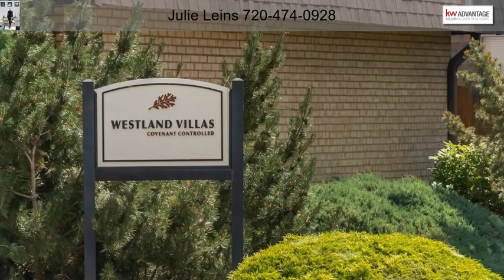11374 W 18th Avenue Lakewood CO 80215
11374 W 18th Avenue Lakewood CO 80215

Enjoy your Colorado lifestyle with this adorable, updated townhouse. Featuring a brand-new kitchen and private outdoor space, this home boasts updates throughout. An abundance of natural light fills the interior, while the finished basement offers versatile space for a family room, gym, office, or a 3rd bedroom non-conforming. Conveniently located within walking distance to public transportation, shopping, and restaurants, this townhouse is perfect for modern living.